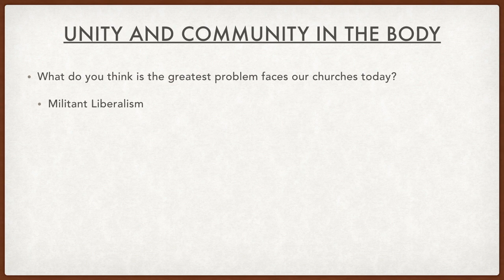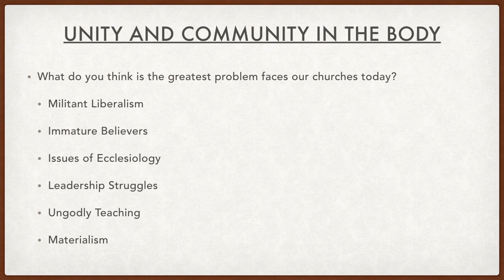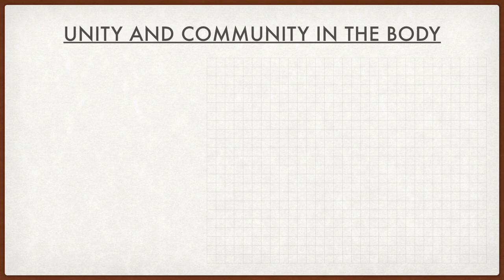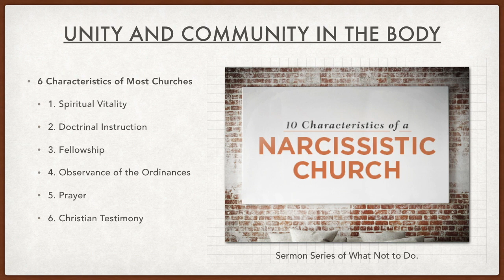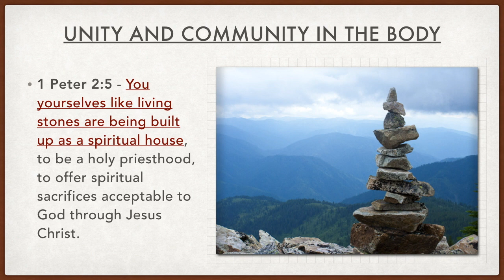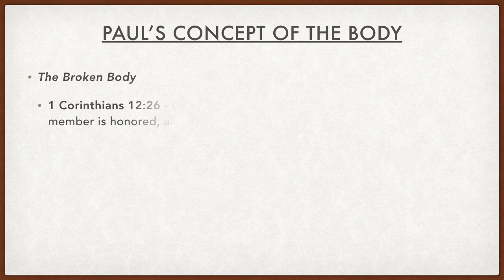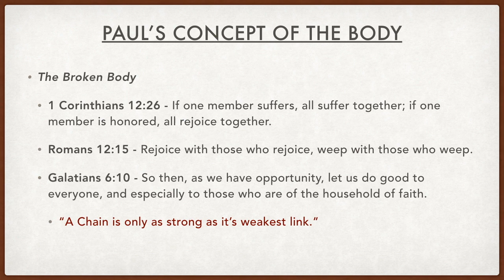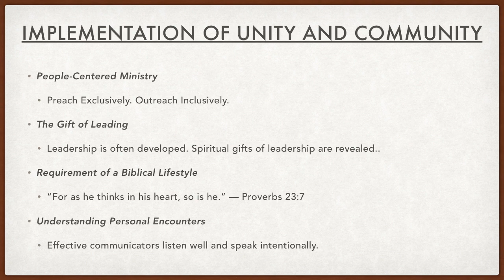4 - Unity and Community in the Body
This video is about 4 - Unity and Community in the Body